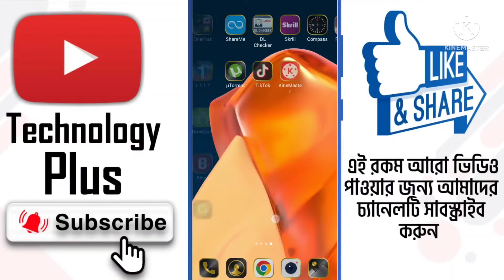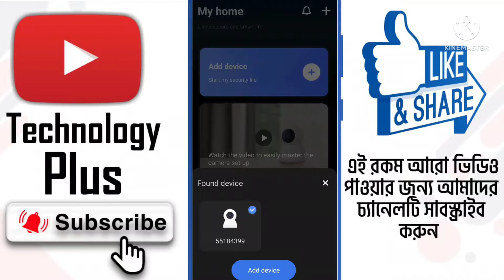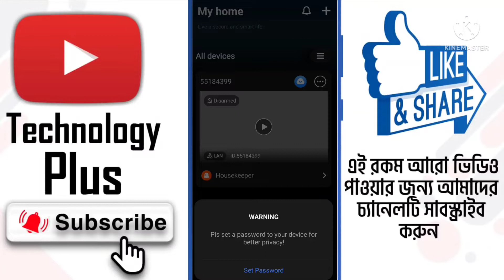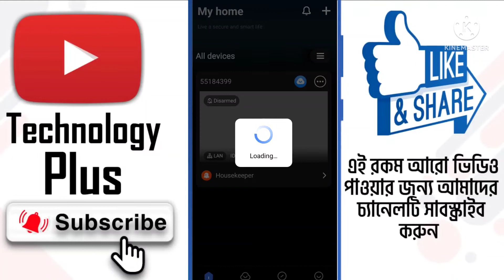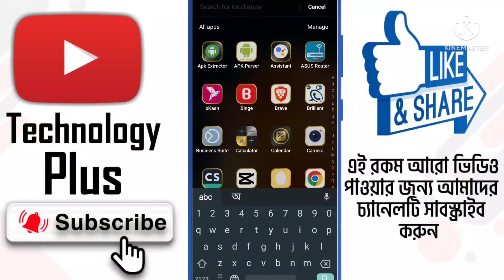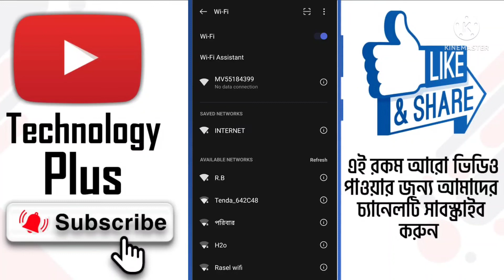ওয়াইফাই ছাড়া কিভাবে V380 ক্যামেরা ব্যবহার করবেন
How to setup v380 wifi camera
v380 pro wifi camera setup